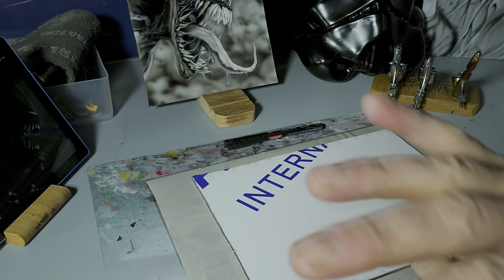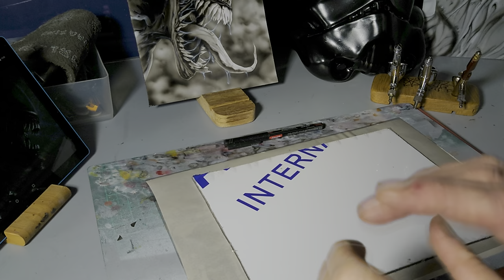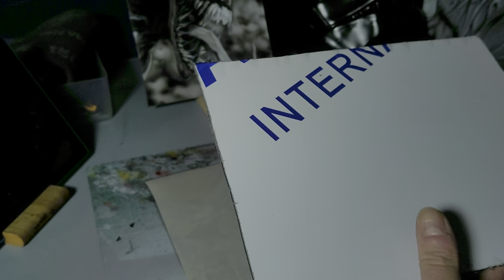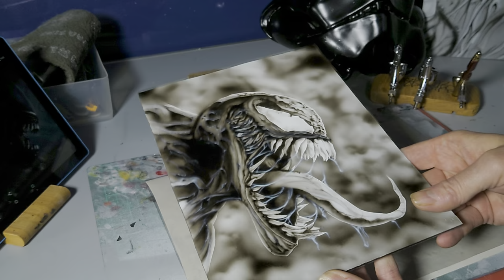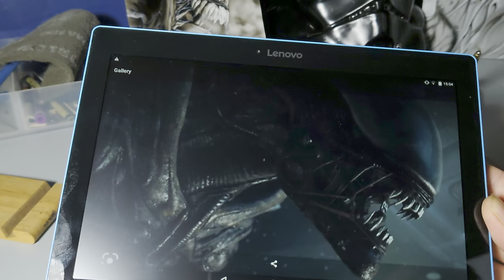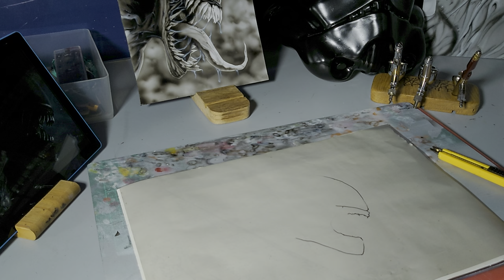Airbrushing Alien with @darkartpro , prepping, mapping and masking tutorial !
Airbrushing with @Darkartpro A quick introduction to prepping, mapping out and masking my next project.Its gonna be awesome 'in space no one can hear you scream ' soooo badass , thanks Everyone for tuning in I am humbled by your interest and support!! long live airbrushing sub zero cool 😎 keep tuned to see the progress .love and peace @Darkartpro